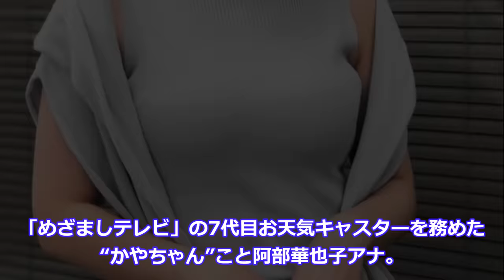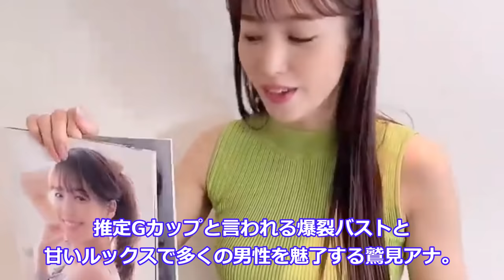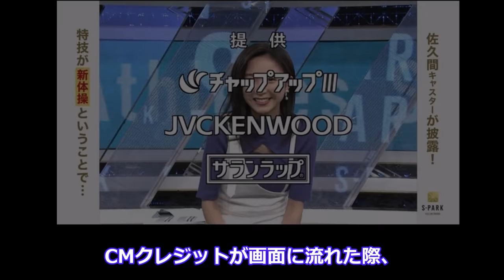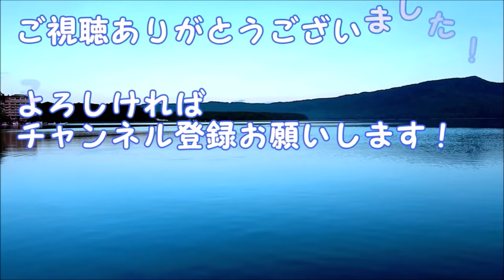女子アナが放送中に魅せた「大サービス」ハプニング4選【めざましテレビ】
リアルにガチで不仲だとバレてしまった人気女子アナ4選 【めざましテレビ】

女子アナの すっぴんが別人すぎてヤバイ！人気が上がった人、下がった人４選 【めざましテレビ】

永島優美アナ めざましテレビでの爆笑迷言集を探してみた!【永久保存版】

好きな女子アナからご覧ください。
0:00 オープニング
0:18 阿部華也子
3:49 井上清華
6:17 鷲見玲奈
8:45 佐久間みなみ